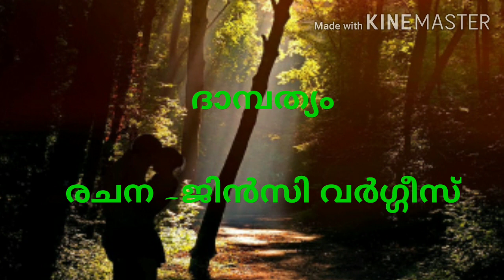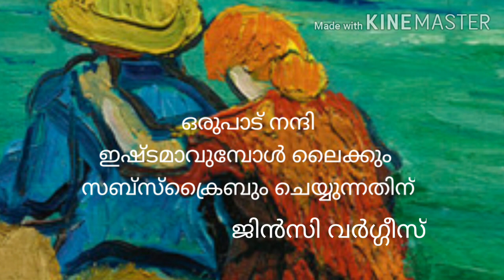Malayalam Poem.കവിത -ദാമ്പത്യം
It is a Malayalam Poem.ഒരു കുഞ്ഞു കവിത.വിവാഹിതരാകാൻ പോകുന്നവർക്കും വിവാഹിതർക്കും
It Depicts
Marriage
Marrital view Of a Keralite
Love
Sharing and Caring
Malayalam Poem